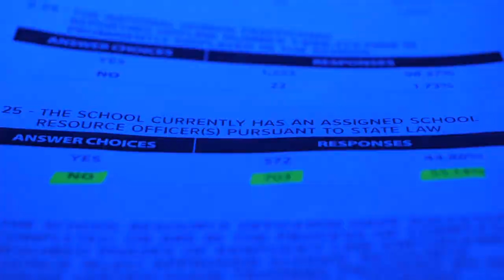Report: Kentucky schools fall short when it comes to mental health resources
Each school should have one Counselor or School Based Mental Health Provider per 250 students. It's a requirement only 44% of Kentucky schools are meeting.